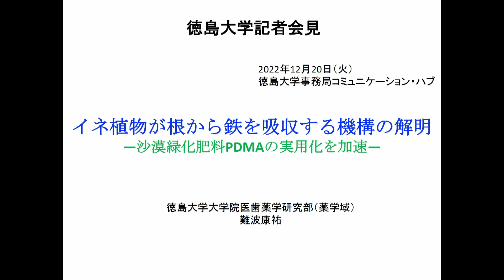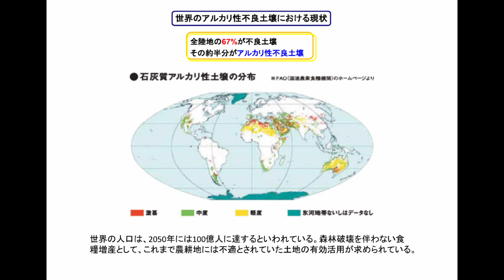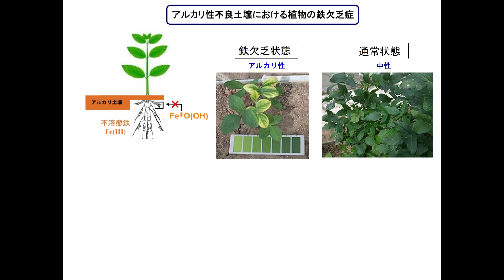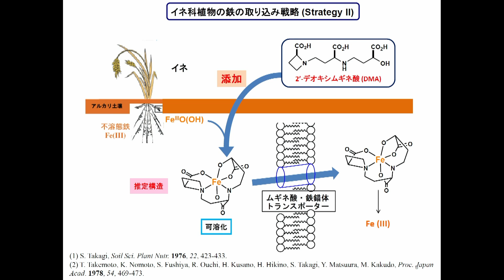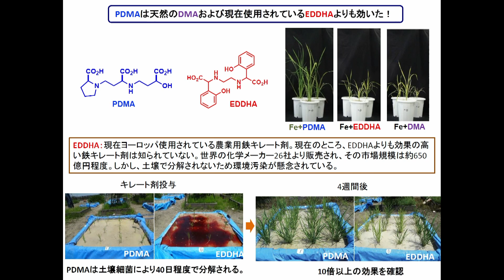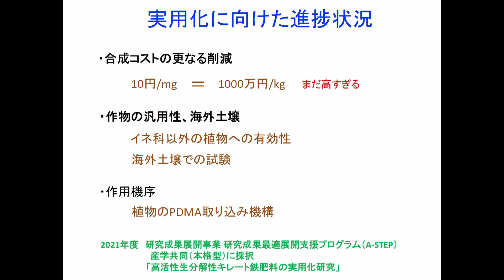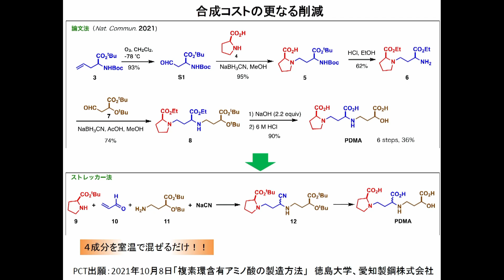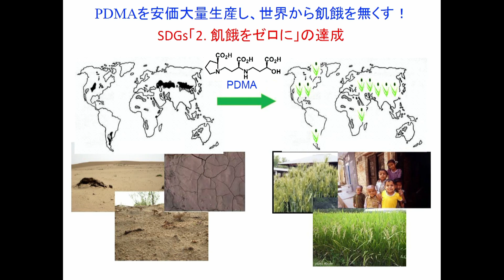【徳島大学定例記者会見(令和4年12月20日)】イネ植物が根から鉄を吸収する機構の解明―沙漠緑化肥料PDMAの実用化を加速―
発表者：
薬学部教授　難波 康祐